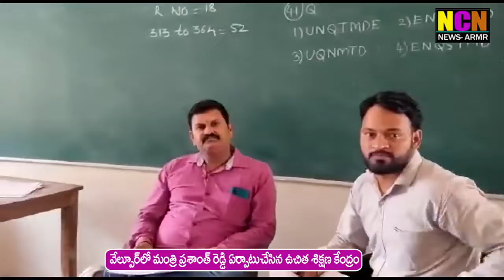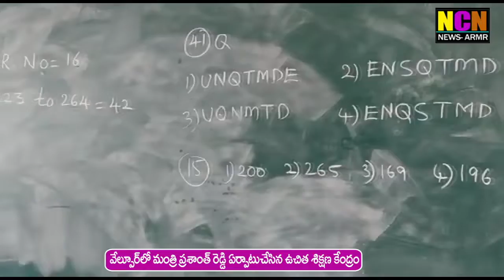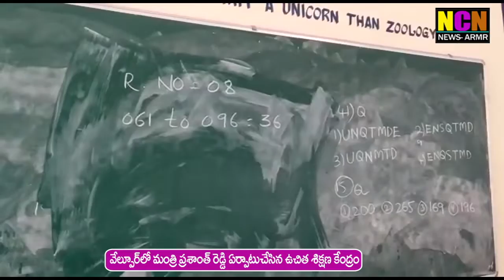వేల్పూర్ లో మంత్రి ప్రశాంత్ రెడ్డి ఏర్పాటు చేసిన ఉచిత శిక్షణ కేంద్రం